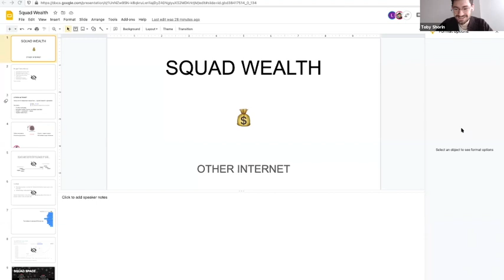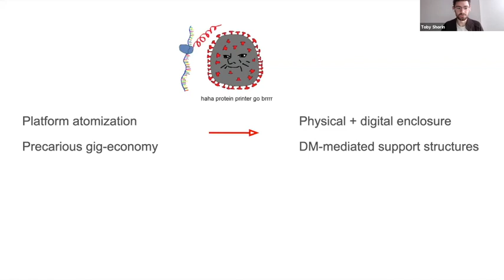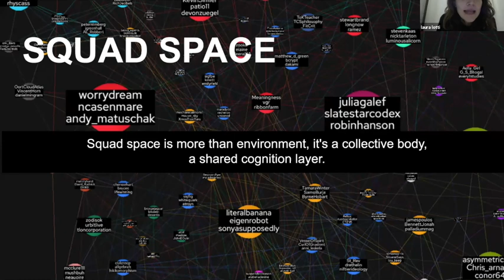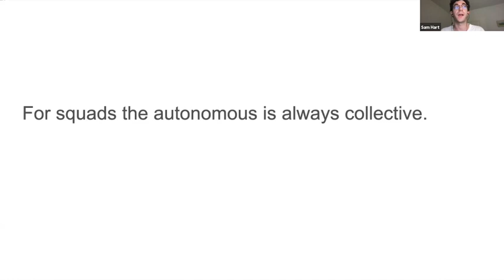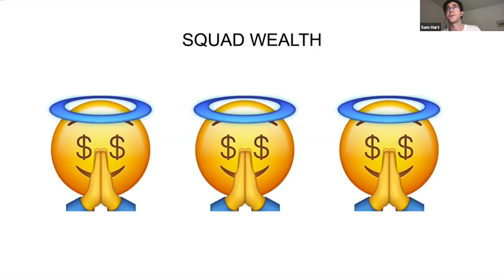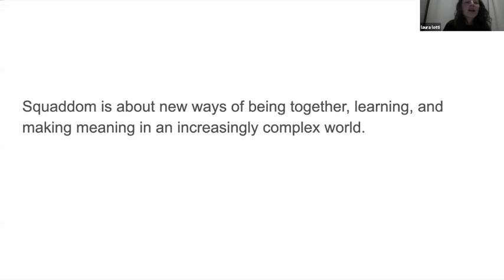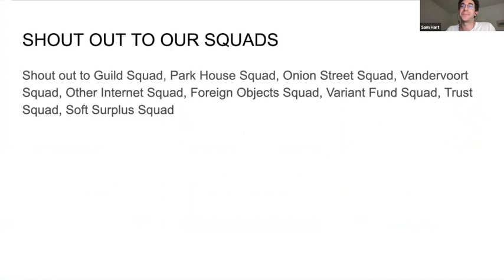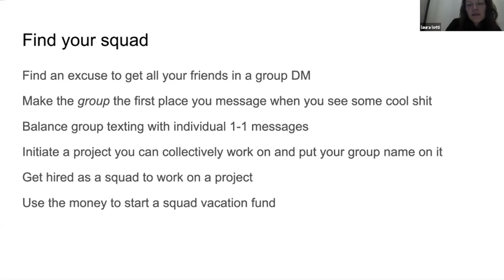Squad Wealth w/ Toby Shorin, Laura Lotti, and Sam Hart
The fine folks from Other Internet visit The Stoa!

"SQUADS HAVE EXISTED FOR THOUSANDS OF YEARS as vital forms of social and economic organization. Thanks to group chats and a wave of private online social platforms, squads are reemerging today as a potent cultural force that rejects a strictly individualist market philosophy. Squads play a key role not only in internet community dynamics but in emerging economic networks. Hawala, chit funds, chamas and other forms of P2P savings or credit associations are notable precursors to the kinds of financial relationships we anticipate decentralized cryptocurrency protocols will soon enable. These proto-squads are an example of Coaseian logic at play—that is, strong internal coordination decreases transaction costs, enabling greater productive capacities and financial opportunities as a group.

The informal nature of these peer-to-peer institutions, often composed of neighbors and friends, reveals the central role that trust plays in squad logic. Whether housemates or friends sharing a Discord group, squads allow social currency and financial capital to inter-convert, creating opportunities and group resiliency that would have been impossible to achieve alone."